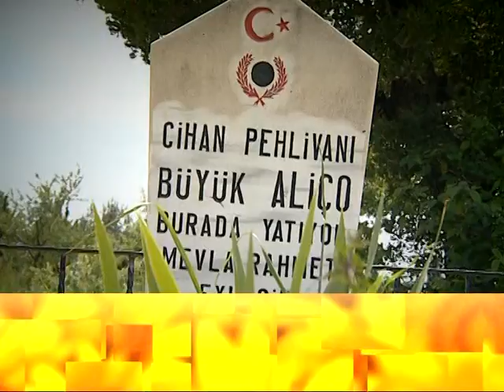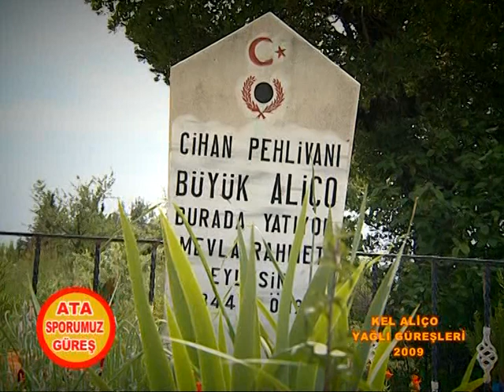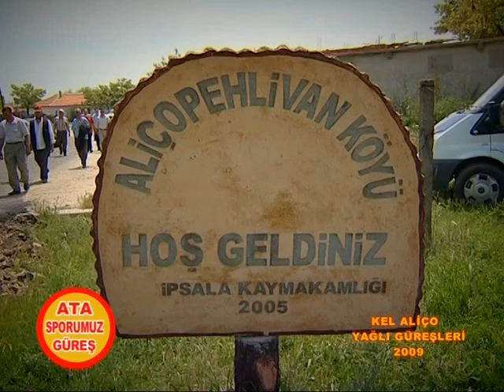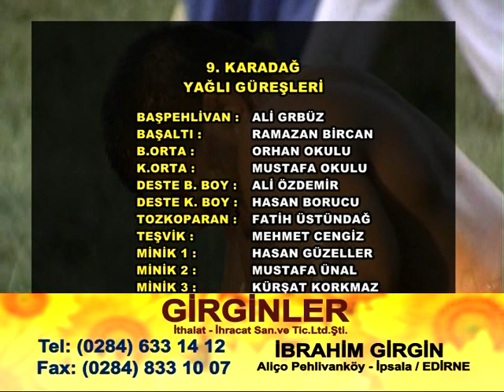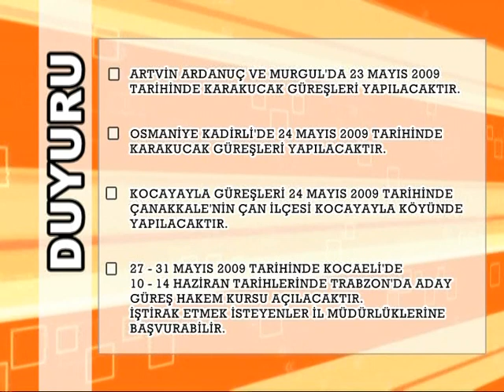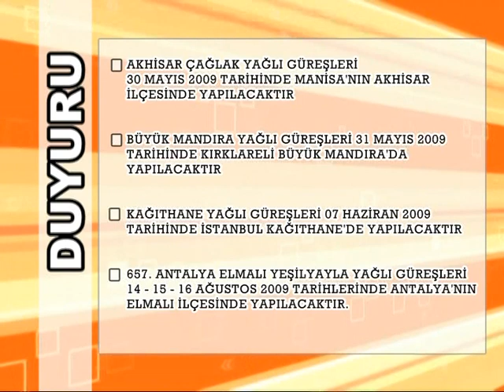KEL ALİÇO YAĞLI GÜREŞLERİ-2009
Finalini Serhat Gökmen ile Fatih Atlı'nın yaptığı; 2009 Yılında Edirne İpsala Aliço Pehlivanköyde yapılan Yağlı güreşlerden ilk defa izleyeceğiniz görüntüler.